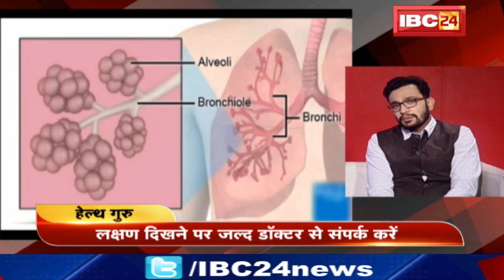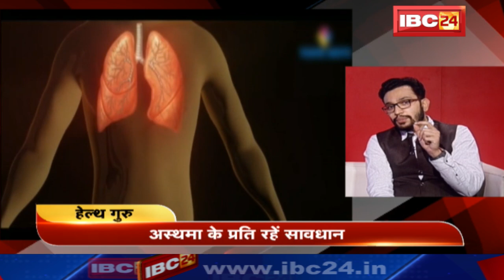अस्थमा से बचने के उपाय | How To Avoid Asthma | Health Guru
IBC24, अस्थमा से बचने के उपाय, How To Avoid Asthma, Health Guru, अस्थमा क्या है, अस्थमा के लक्षण, अस्थमा के कारण, अस्थमा के उपाय, अस्थमा से कैसे बचें, अस्थमा के रोकथाम,

Guest- Dr. Girish Agrawal, Senior Pulmonologist, Ramkrishna Care Hospital, Raipur
If You Need More Information- 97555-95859

Incoming Search Terms:
symptoms of asthma,
 causes of asthma,
 asthma remedy,
 how to avoid asthma,
 asthma prevention,